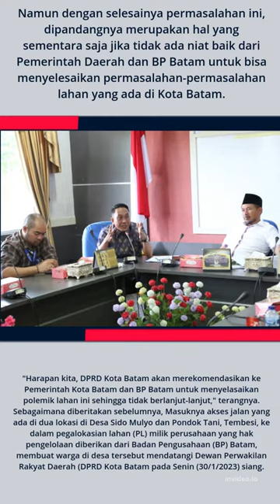Terkait Jalan, DPRD Batam Sukses Mediasi Warga Tembesi dengan Perusahaan TPM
Terkait Jalan, DPRD Batam Sukses Mediasi Warga Tembesi dengan Perusahaan TPM#batam